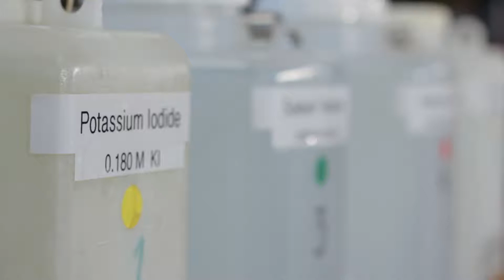ACTIVATION ENERGY IN CHEMICAL KINETICS Pre-Lab - NYB Chemistry of Solutions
Activation Energy in Chemical Kinetics
Pre Laboratory experimental procedure for the Dawson College NYB Chemistry of SOLUTIONS pre-university course.
The oxidation of iodide ion is measured at various temperatures in order to determine its activation energy.  This reaction is also carried out in the presence of a catalyst in order to determine its effect on the reaction rate.